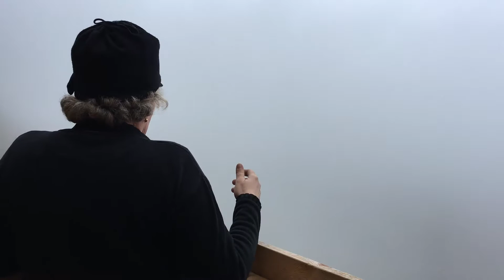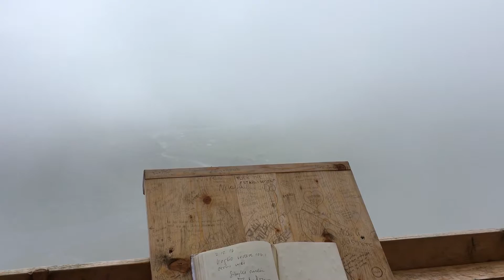Bergkanzel: Voglio vedere les mie montagne (Sibylle Omlin)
Rede von Sibylle Omlin auf der Bergkanzel von Com&Com
am 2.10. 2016 Z'hinderscht im Safiental GR, Switzerland